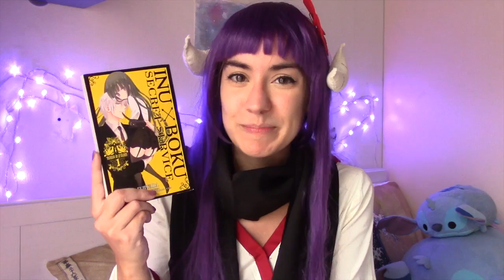INUXBOKU SS Cocoa Fujiwara | RECENSIONE scelta da voi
Come promesso, eccomi in cosplay per parlarvi del manga scelto nel gruppo: InuxBoku SS. Per scegliere la prossima lettura vi aspetto settimana prossima nel gruppo Chibiisthewayini ;)

★"InuxBoku SS" Cocoa Fujiwara